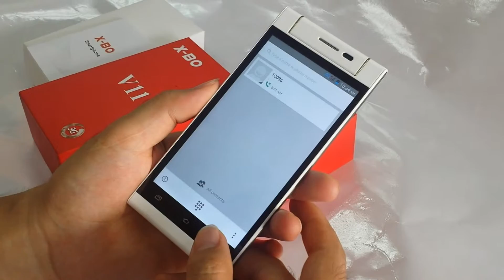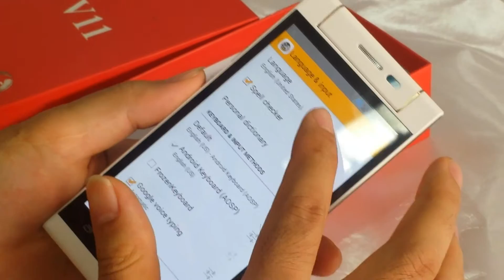MTK 6582 QUAD CORE MOBILE PHONES I6 V8 N3 207 Free Rotation Camera